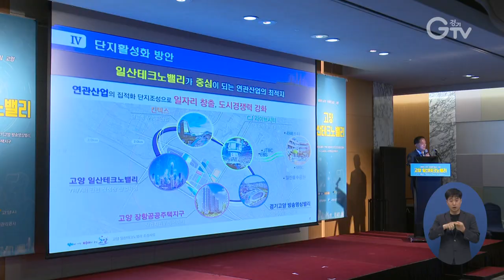고양 일산테크노밸리 사업설명회 성황리 개최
경기도가 14일 코엑스에서 ‘고양 일산 테크노밸리 사업 설명회’를 개최했습니다.

‘고양 일산 테크노밸리 조성사업’은 경기도, 고양시, 경기도시공사, 고양도시공사가 공동사업시행자로 지난 2017년 협약을 체결해 추진하는 사업입니다.

도는 이날 기업관계자와 벤처 캐피탈 투자자들을 상대로 일산 테크노밸리의 우수한 입지 여건과 미래 비전 등에 대한 적극적인 마케팅을 펼쳤습니다.

취재기자 : 김태희, 영상취재·편집 : 김광석